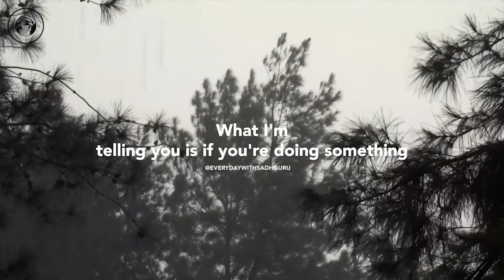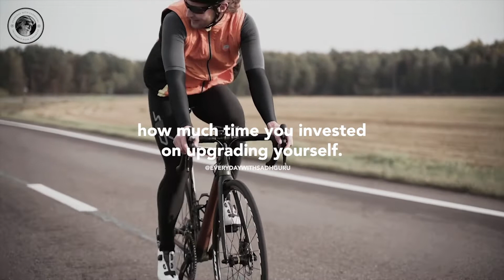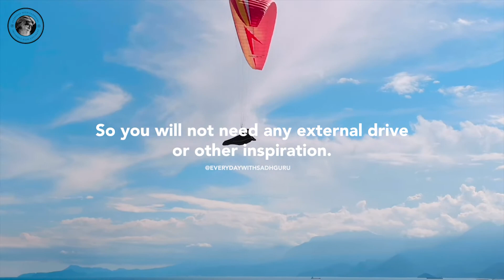How To Stay Motivated All Your Life? By Sadhguru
Sadhguru explains us how to stay motivated all the time when nothing going in your way.